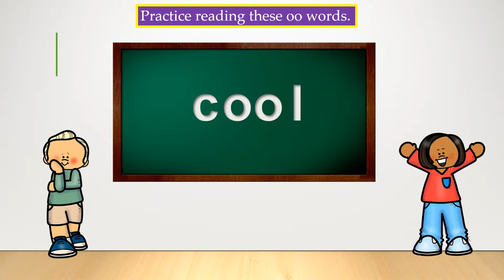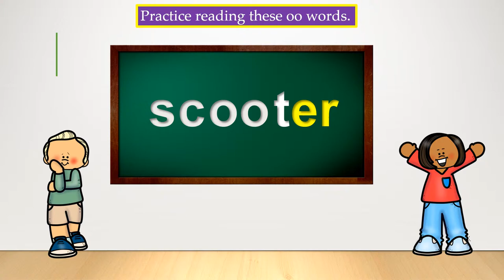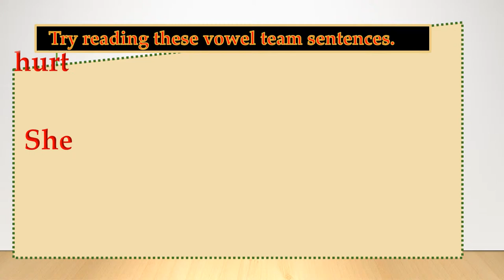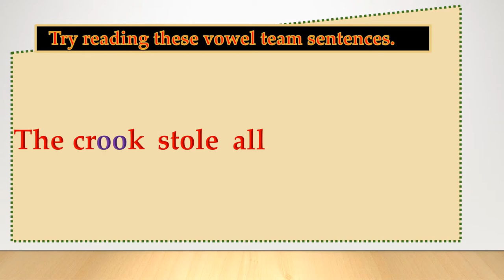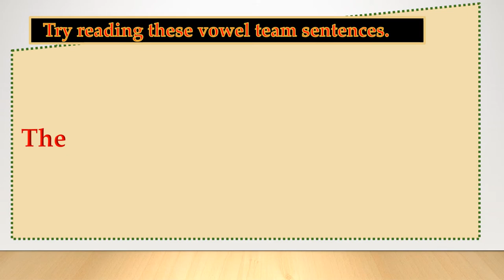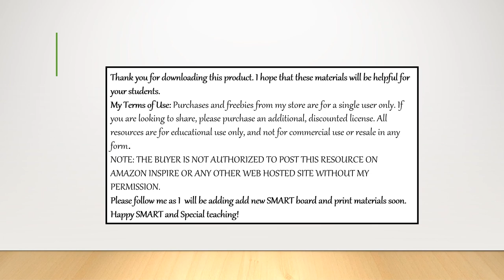The 2 sounds of oo Fundations Level 2 Unit 15 Science of Reading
The sounds of the vowel team oo are covered in this video. Decodable Stories are